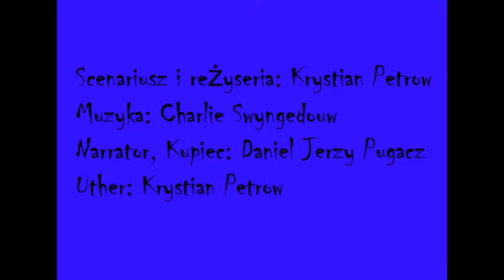Uther Smokobójca - Odcinek 16. Ogr cz. 2